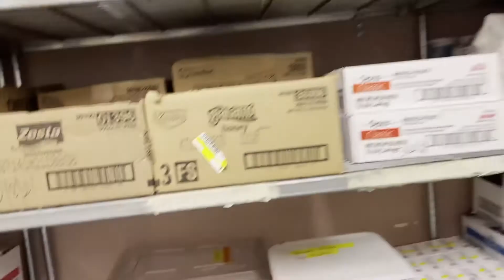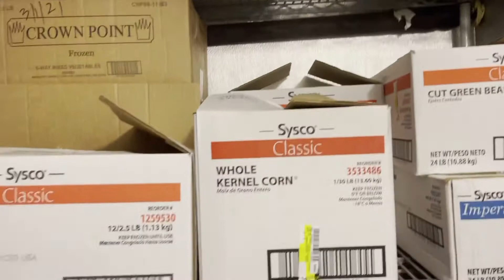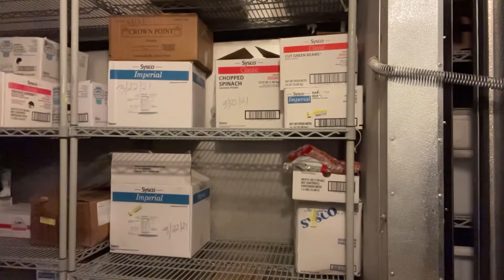Kitchen delivery muna ang trabaho ko ngaun😎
delivery time